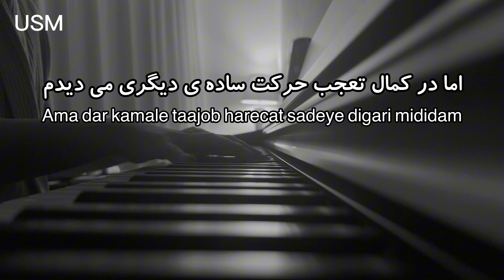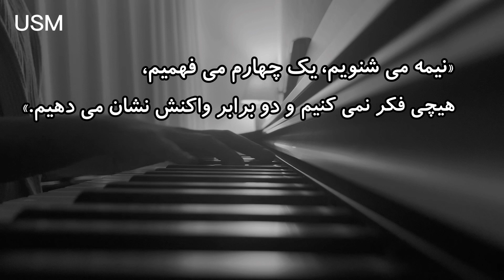REAL-LIFE STORY | Learn Persian Language and Gain Valuable Life Lessons in Farsi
In this captivating real-life story, you will discover the enriching journey of learning Persian and the valuable life lessons that come with it. Join us as we delve into the beauty of the Persian language and culture, and explore how this experience can positively impact your life. From gaining a deeper understanding of a rich and ancient culture to developing empathy and open-mindedness, this story will inspire you to embark on your own language-learning adventure. Get ready to be inspired and enlightened as we uncover the transformative power of learning Persian.